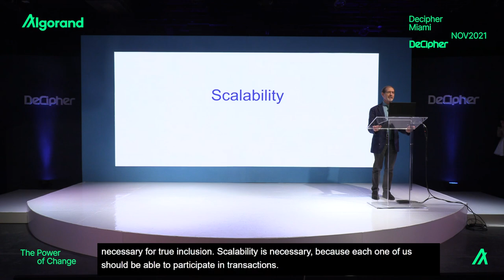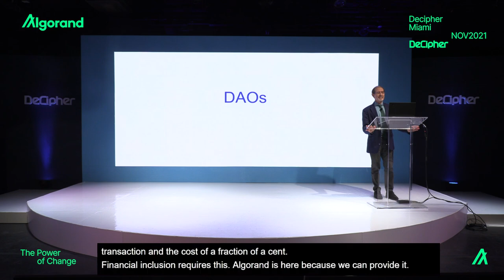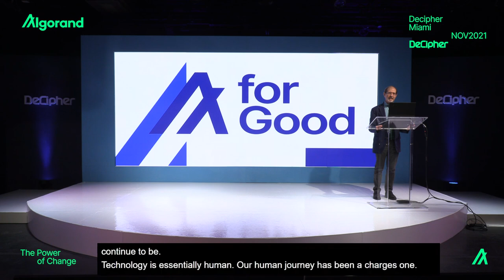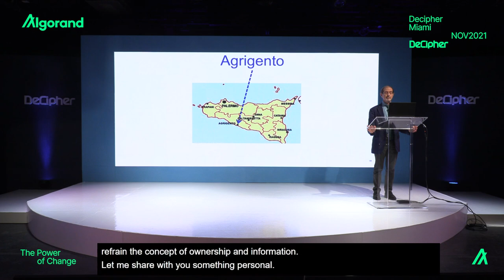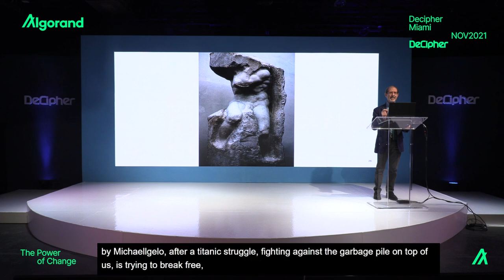Decipher | Remarks From The Founder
This session was recorded during Decipher 2021 in Miami, Florida.

Featuring:
- Silvio Micali, Founder of Algorand